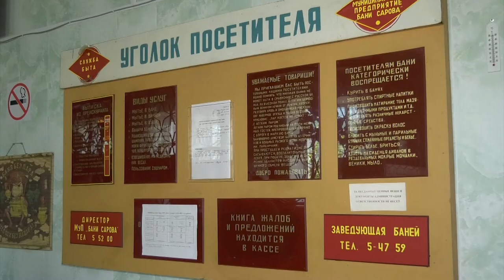Закроют ли бани "Заречные"?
В Сарове прошло выездное заседание думского комитета. Депутаты обсуждали судьбу бань "Заречных". Жители города выступили против закрытия бань.